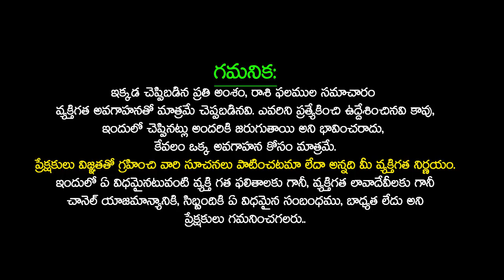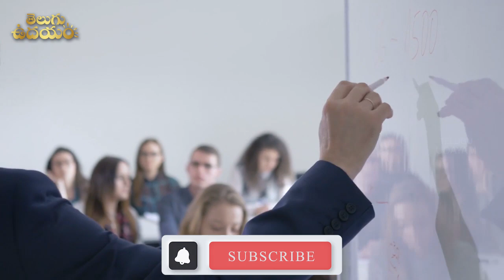రాహు, కేతు గ్రహ మార్పు వలన వృశ్చిక రాశి ఫలాలు | Rahu Ketu Transit 2023 effect on Vruschika Rasi | TU